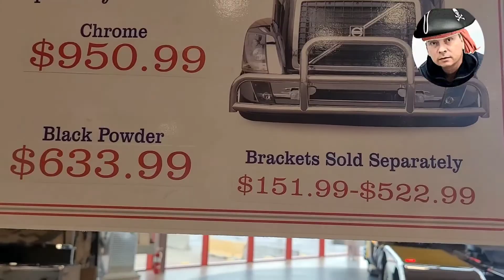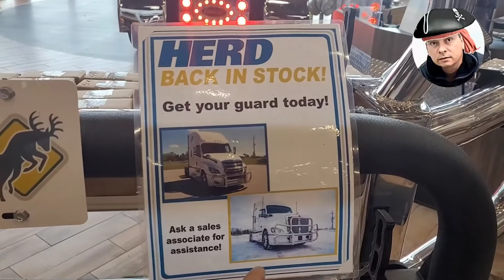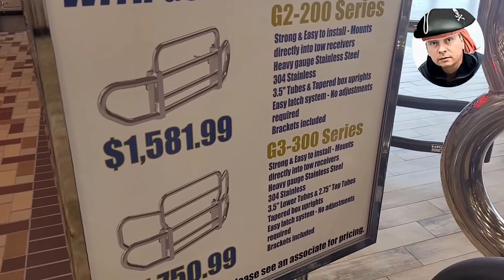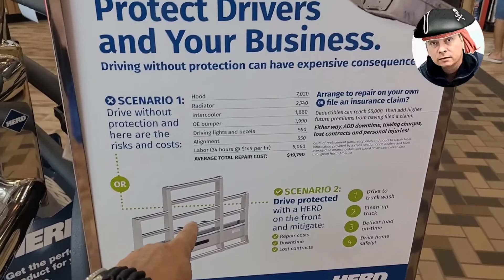🙂 IOWA 80. Truck Stop ✋️. Parada de camiones y Tiendas. 🚛 Truck Show 🚚.